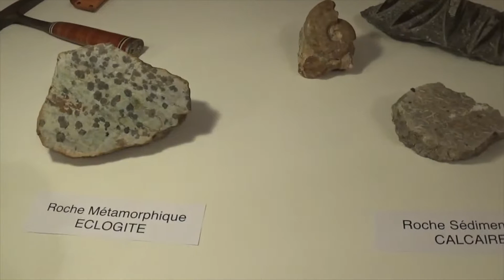ENSG-CNPS - Episode 1 : Broyage, concassage et tamisage à STEVAL.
Vidéo tournée dans la station expérimentale STEVAL du laboratoire GeoRessources de Nancy. Elle traite du concassage, du broyage et du tamisage à grande échelle d’échantillons rocheux.

Ce n’est pas sorcier… la Géol’ ! Vidéos destinées à tout public qui souhaite apprendre comment préparer un échantillon rocheux dans le but de l’analyser. Il s’agit d’un ensemble de 3 vidéos, tournées en 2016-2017 par des étudiants de première année, qui traitent du concassage, broyage, tamisage des échantillons (vidéo 1), du lavage et de la préparation des sables ainsi créés (vidéo 2) afin d'en séparer les minéraux par densité (vidéo 3).